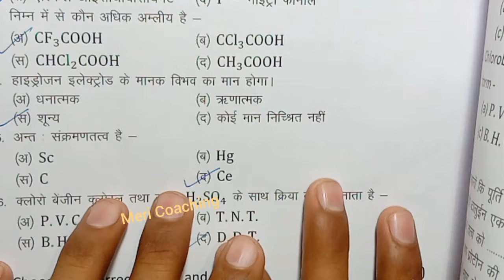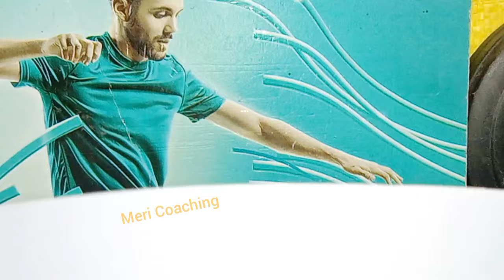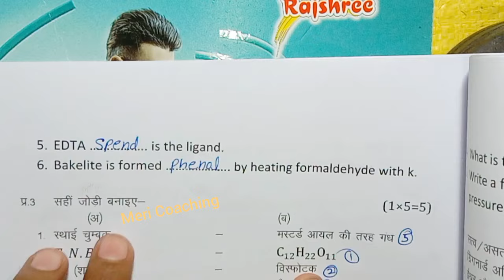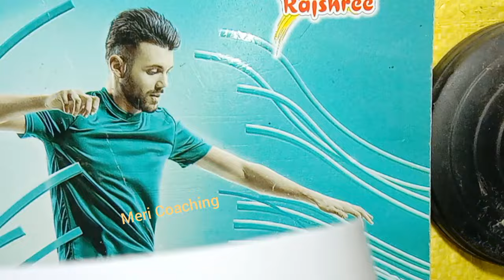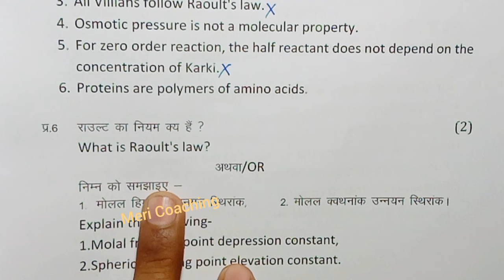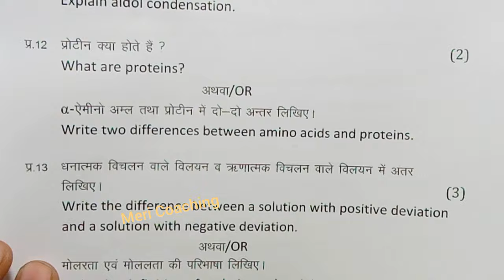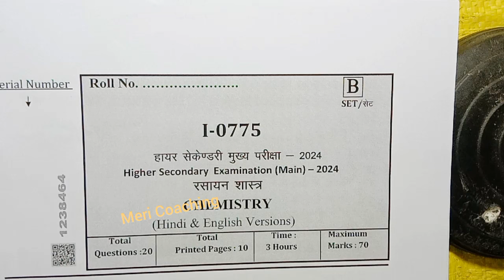class 12th chemistry varshik paper 2024 / कक्षा 12 रसायन शास्त्र पेपर 2024 वार्षिक /annual exam 2024